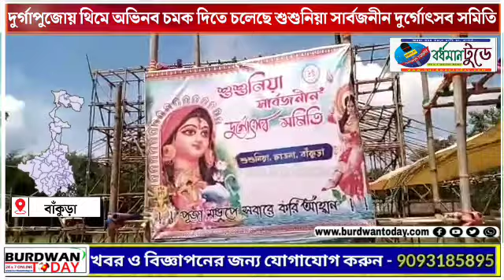দুর্গাপুজোয় থিমে অভিনব চমক দিতে চলেছে শুশুনিয়া সার্বজনীন দুর্গোৎসব সমিতি